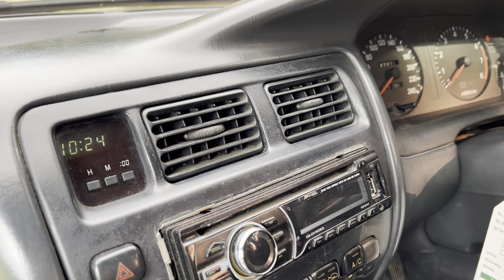Toyota great corolla SEG 1.6 review dijual ‼️ Murah cakep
lokasi magelang
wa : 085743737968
40jt masih bisa nego bensin